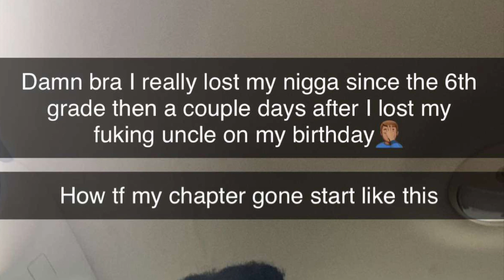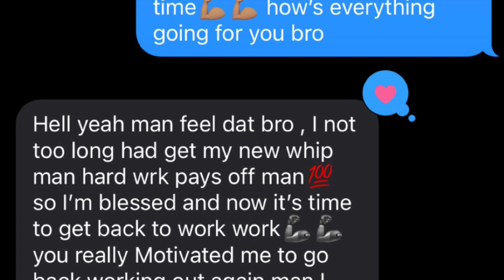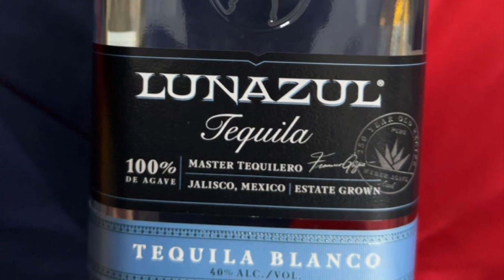Lo Gusto - Feel my pain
Tribute to all my fallen soldiers I love y’all n miss y’all watch over me🤞🏽🖤🕊